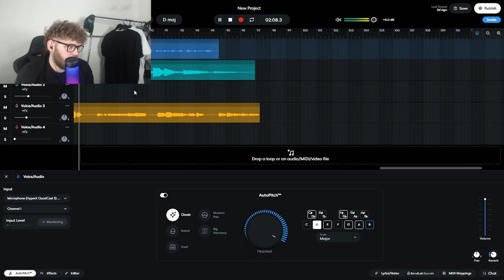MAKING A SONG IN 24 HOURS!!!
Snap pandezyt
Insta pandezyt